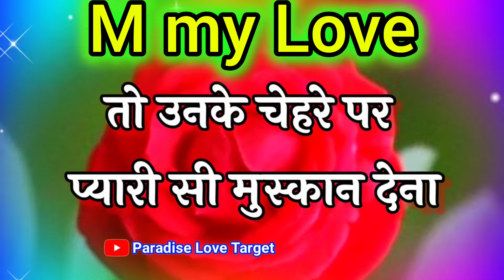𝗚𝗼𝗼𝗱 𝗠𝗼𝗿𝗻𝗶𝗻𝗴 𝗟𝗼𝘃𝗲 𝗦𝗵𝗮𝘆𝗮𝗿𝗶 💘 प्यार करने वालों की शायरी 🌹𝗠 𝗟𝗲𝘁𝘁𝗲𝗿 𝗦𝘁𝗮𝘁𝘂𝘀 🌹 𝗡𝗲𝘄 𝗟𝗼𝘃𝗲 𝗦𝘁𝗮𝘁𝘂𝘀 💖 𝗠 𝗟𝗼𝘃𝗲 𝘂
LOVE U ALL.  Take Care AND Be Positive.